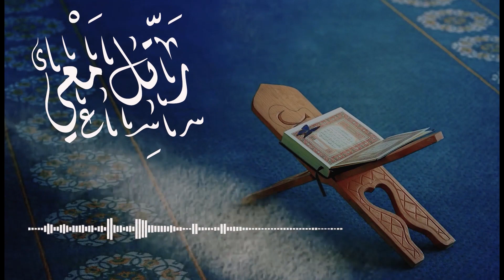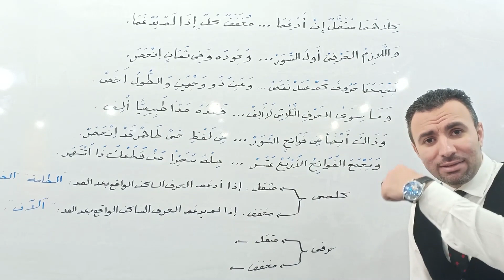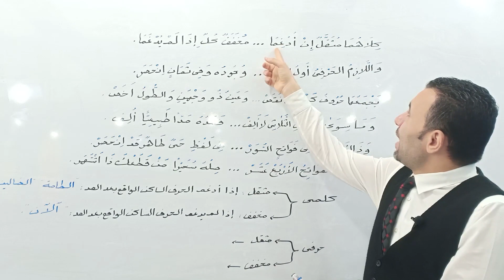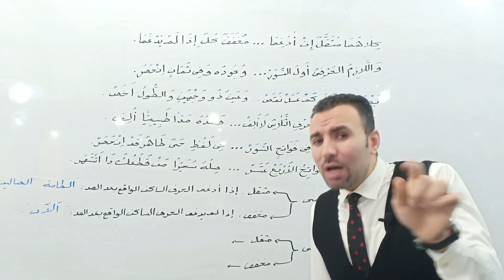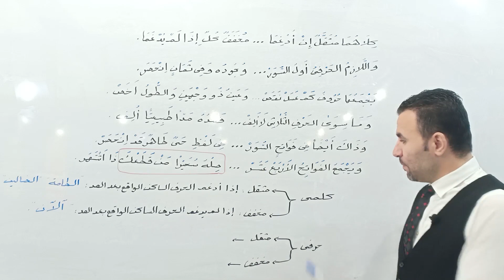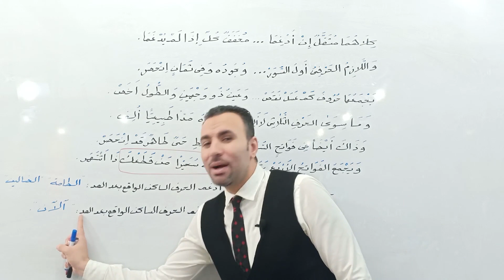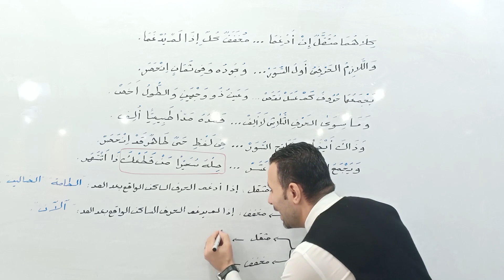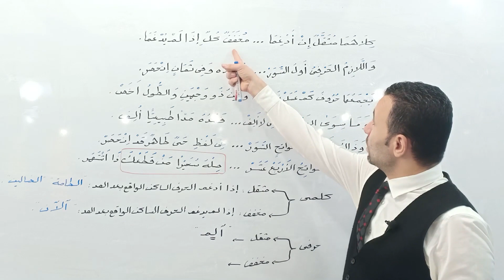اقسام المد اللازم الجزء الثاني